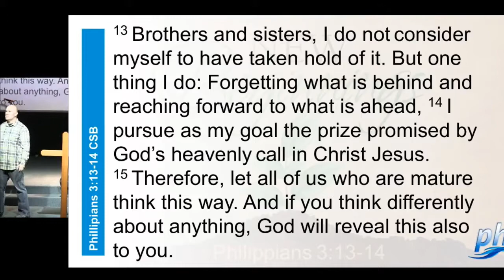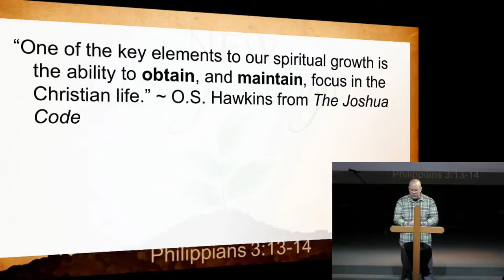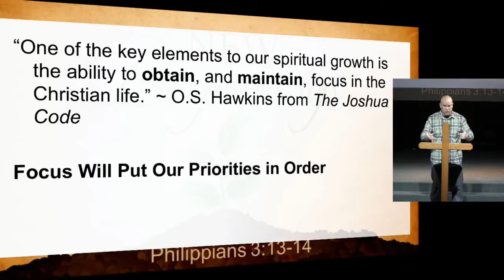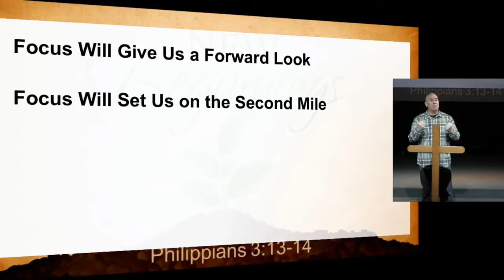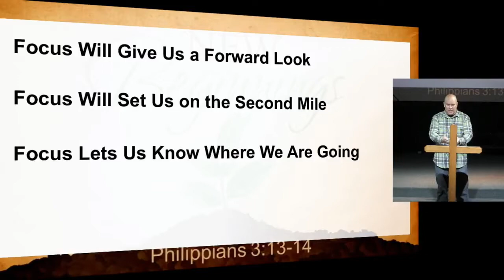Jan. 14th, 2018: "New Beginnings" by Matt Mitchell